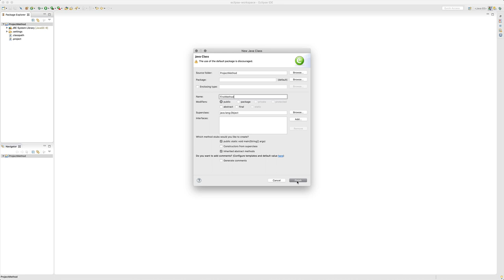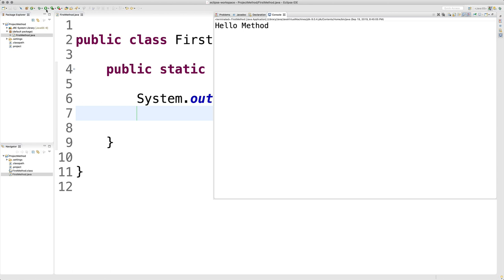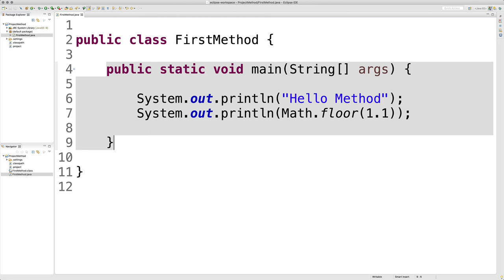JAVA method - 2. 이미 익숙한 메소드